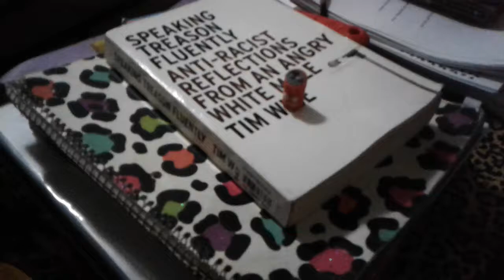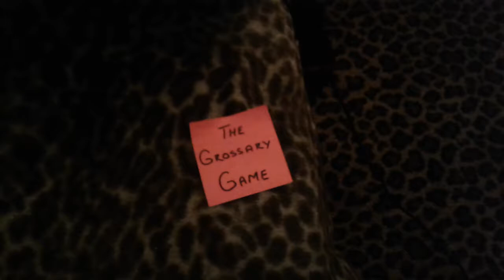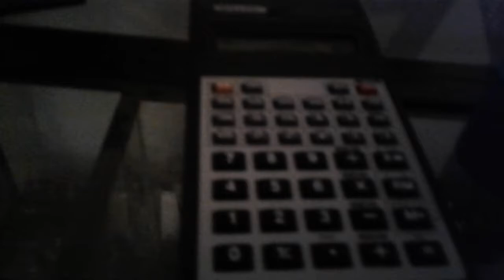The grossery game episode 19